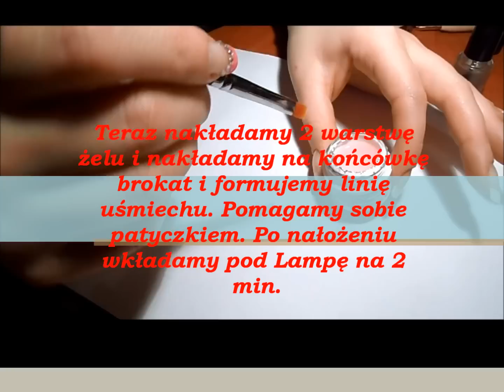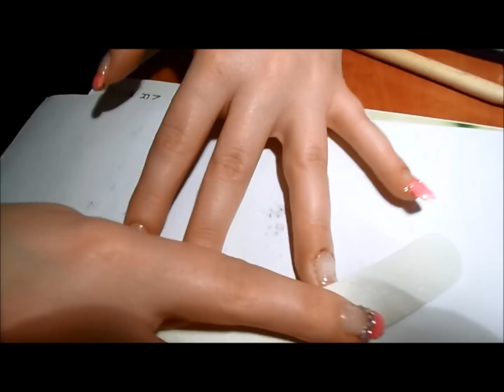Paznokcie Żelowe . Brokatowy French. / Gel nails. French brocade.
Mój sposób na robienie Żelowych Paznokci i Brokatowy French .
Bardzo Ładnie Wyglądają co widać na końcowym zdjęciu  i długo się Trzymają .
Będą Następne Odcinki Tylko Dajcie Propozycje W Komentarzach :)